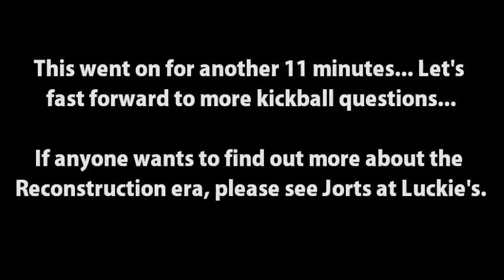3 Up 3 Down - Episode 18.7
Lightning Round.